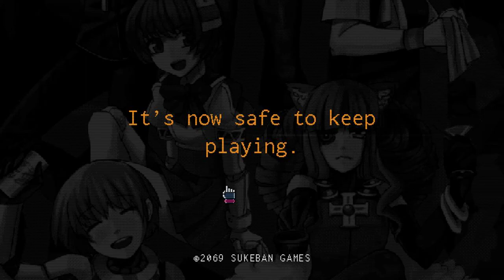Let's Play VA-11 HALL-A |Anime Cyberpunk Bartending!| (7): Stream Monster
Like there wasn't enough human (and inhuman) trash in this city already. Day 4, room.